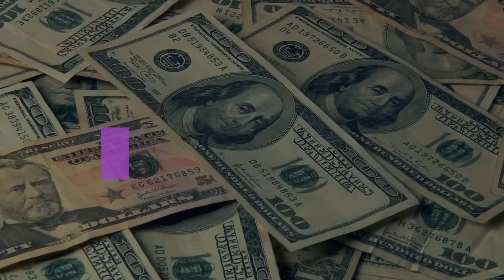Create AI Doodle Videos In Minutes